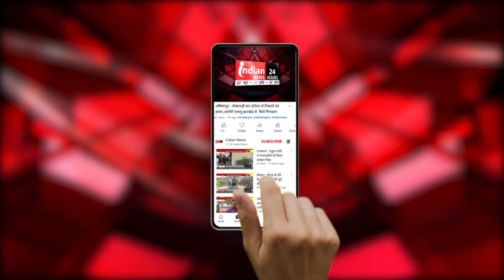Bhopal : Digvijay Singh के दौरे की रिपोर्ट पर ग्रह मंत्री Narottam Mishra ने कसा तंज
Our Links